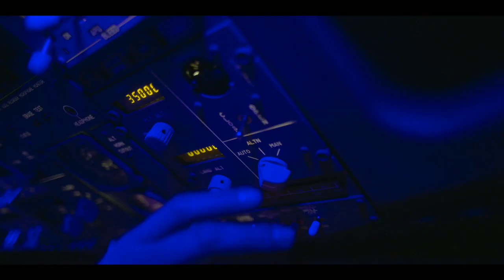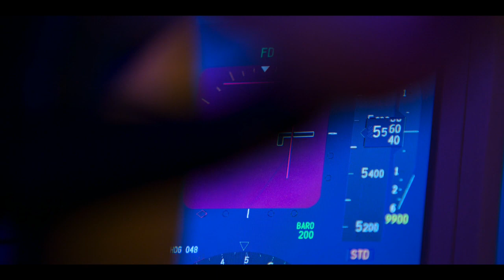slide in to a dive/mh370 the plane that disappeared